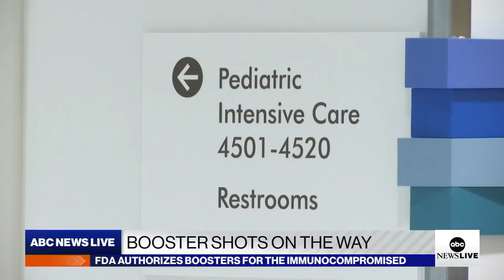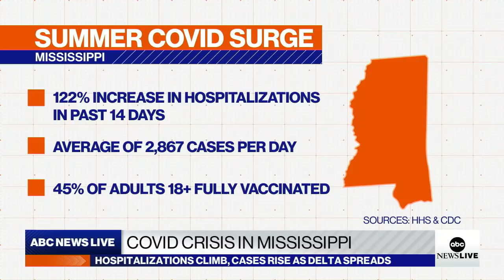CDC expected to recommend booster shots for immunocompromised after FDA authorization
Plus, hospitalizations in Mississippi surge 122% over two weeks, putting doctors and nurses under strain.